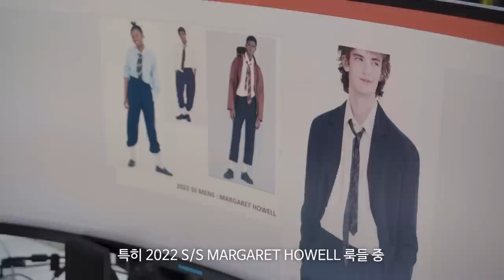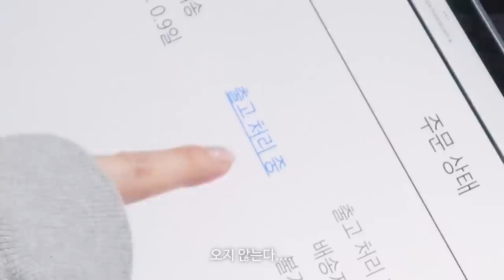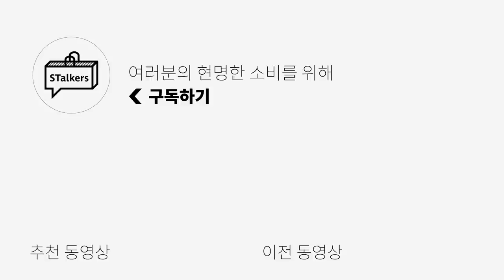이거 하나 했을 뿐인데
오늘은 제가 최근에 눈여겨 보고 있는 아이템인
넥타이에 대한 저의 생각을 영상으로 준비해봤습니다!